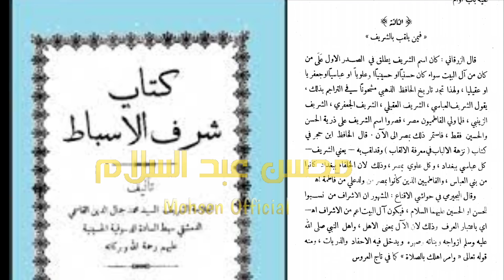merekalah para Sayyid dan syarif